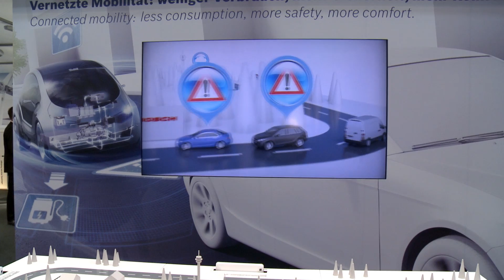IAA 2013: connected vehicle solutions from Bosch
Connected vehicles make driving safer and more convenient. In the future, vehicles will be increasingly connected to their environment, and their systems will be able to recognize and respond to hazards more quickly. For instance, if a traffic jam starts in a bend in the road and a driver hits the brakes, the vehicle will recognize the danger and warn other road users who are headed toward the same spot.
In addition to improving driver assistance systems and sensor technology, vehicle networking is one of the main technological challenges on the road to fully-automated driving.